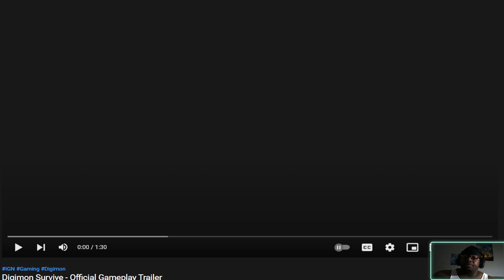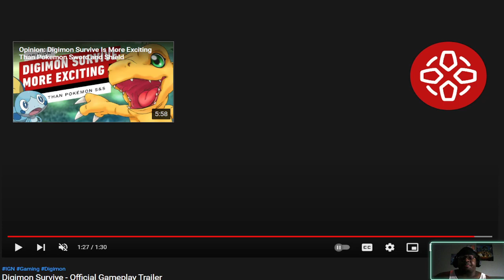Digimon Survive Gameplay Trailer - THE FEELS REACTIONS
This is my live reaction to the Digimon Survive Gameplay Trailer.